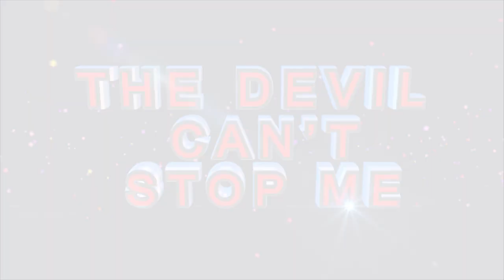GOD LOOKS AT THE HEART NOT MAJORITY ll Apostle J.B Makananisa